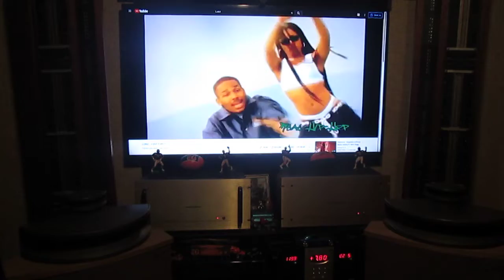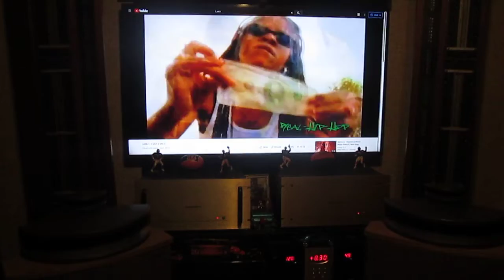Lavishness513 Audiophile Reaction Rap Recommended LUNIZ -- I GOT 5 ON IT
Technics SB-E200 I will be making a pair of Lavishness513 Customs from these., More to come on the build.

This is my Reference Stereo rig.
Includes-

Conrad Johnson MF-200
Pioneer DV-AX10 Audiophile Reference DVD Player
Pre-amp Denon AVP-A1HDCI
Streamed on PS4

Infinity QRS Reference speakers

My friends, I hope y'all Enjoy.
I will be adding new videos.